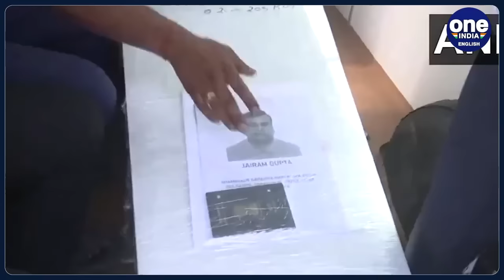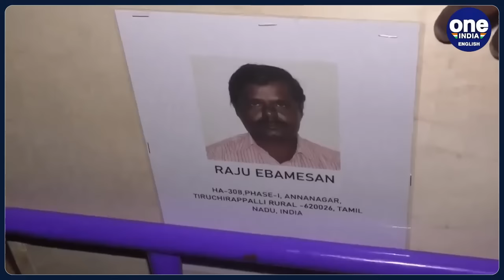Kuwait Building Fire: Mortal Remains Of Victims Handed Over To Their Families | Watch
In a heart-wrenching series of events following the Kuwait fire incident, families across India received the mortal remains of their loved ones. In Gorakhpur, Uttar Pradesh, tearful and inconsolable family members welcomed home the body of a victim, a scene repeated in other states like Odisha and Tamil Nadu. Leaders and dignitaries, including Odisha Deputy CM KV Singh Deo and Pravati Parida, paid their respects to victims from their state. The solemn ceremonies extended to Ranchi Airport in Jharkhand, where another victim's remains arrived. The tragic incident in Kuwait has left families shattered, with communities across India mourning the loss of those who perished. For more updates and visuals